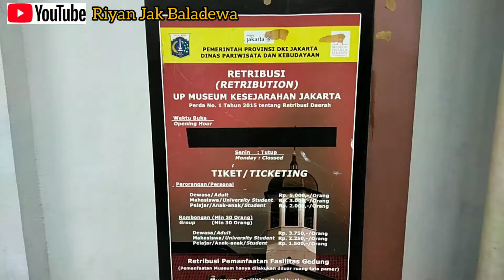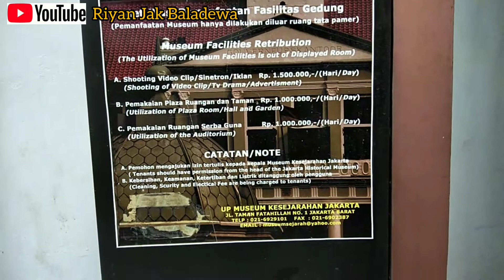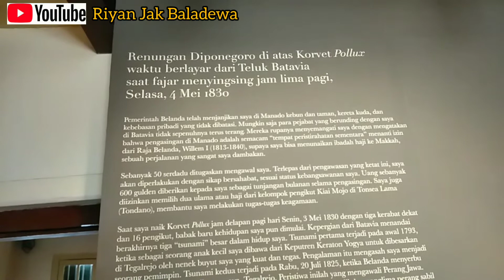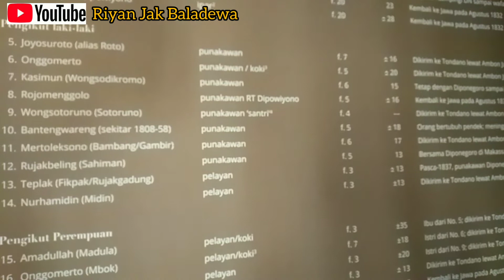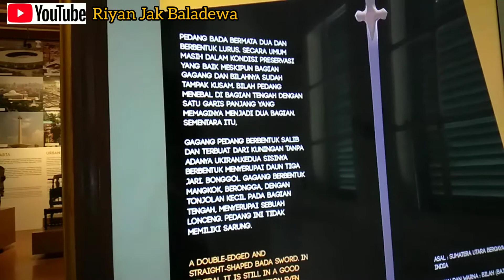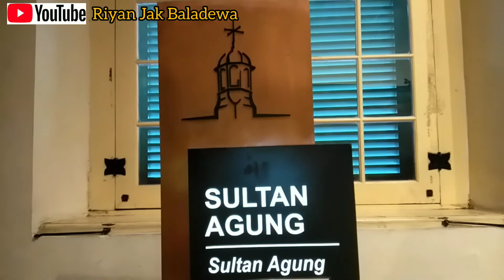Mempelajari dan Menelusuri Sejarah Jakarta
Kali ini kita akan belajar sedikit tentang sejarah Jakarta dari jaman penjajah Belanda di Museum Sejarah Jakarta kawasan Kota Tua.

Mohon maaf jika masih ada kekurangan ya 🙏